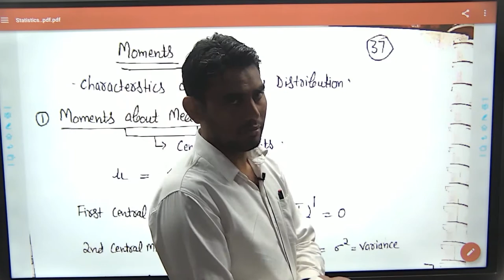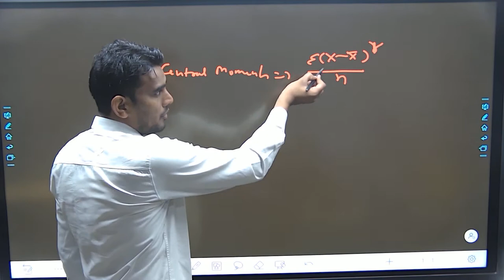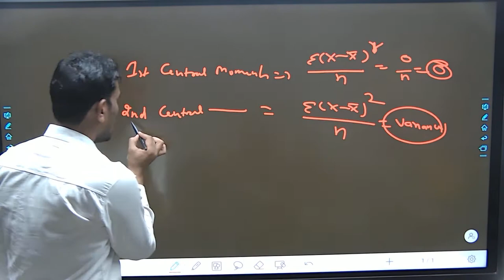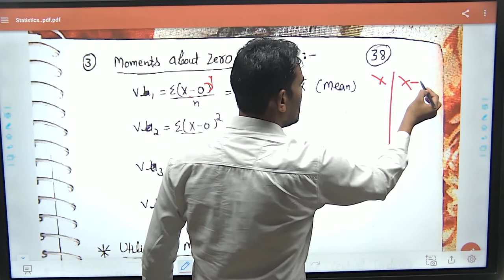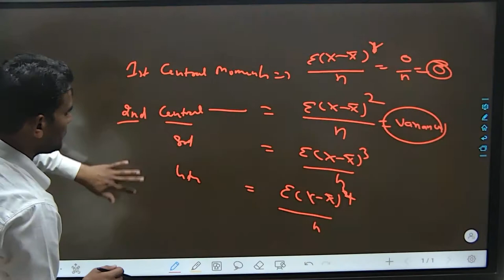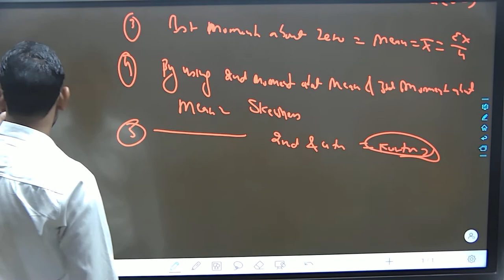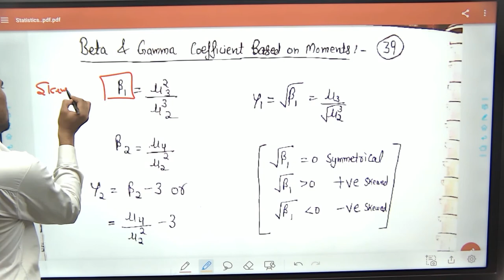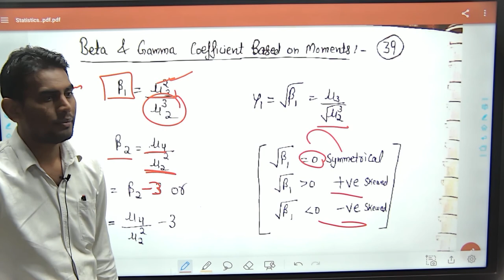Statistics -11 I Measurement of moments I